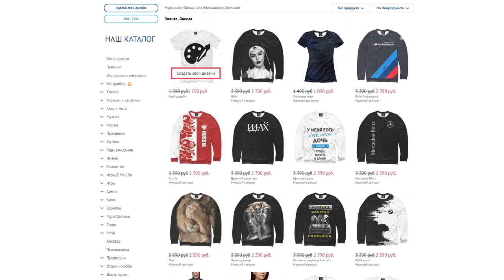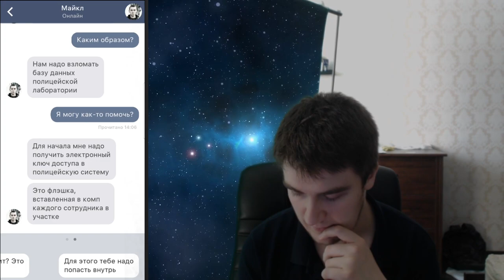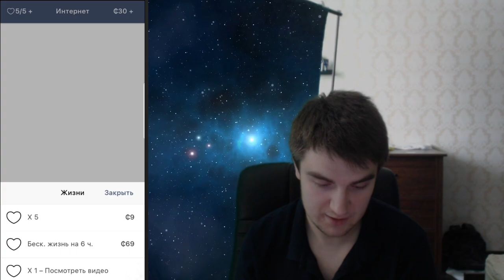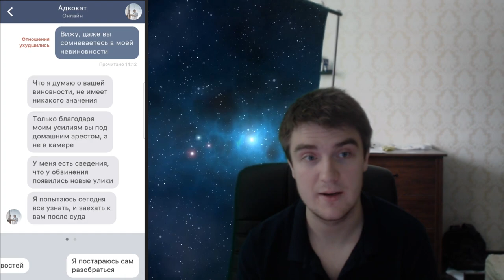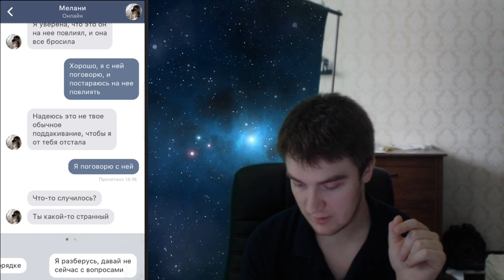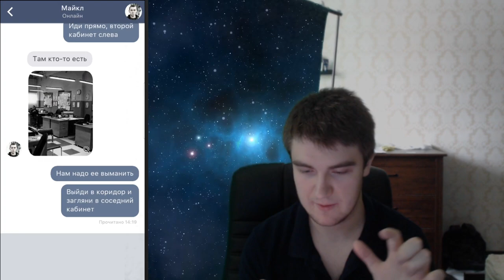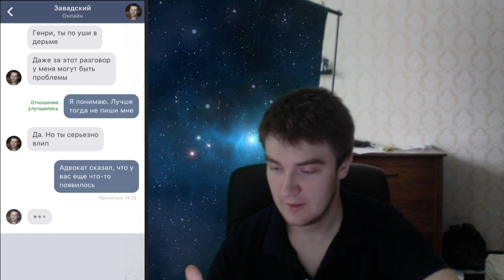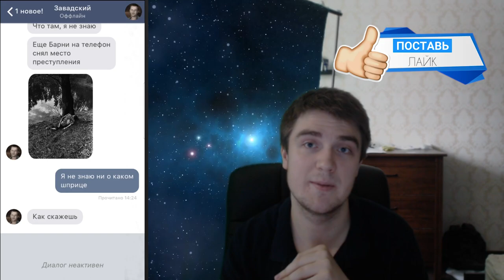Sentence прохождение. Кто убил Теда Барнса?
Sentence ИГРА В НЕОБЫЧНОМ ЖАНРЕ, sentenced, sentence game, sentence прохождение игры, sentence прохождение, sentence андроид, sentence игра прохождение

Новый психологический триллер от авторов I Am Innocent.

В небольшом городе одно за одним происходят похищения и убийства молодых девушек. Полиция арестовала бывшего полицейского Генри Томпсона. Может ли он быть этим убийцей?

Продумывайте варианты сообщений, балансируйте в конфликтах между друзьями и близкими, взламывайте базы данных, подслушивайте других персонажей, анализируйте улики — и у вас появится шанс поймать серийного убийцу.

Запутанные отношения между персонажами, память о прошлом, конфликты между ценностями и чувствами, и сложность затронутых тем, делают сюжет игры чем-то большим, чем просто очередным детективным триллером.

Ключевые особенности:
- Прослушка других персонажей, групповые чаты, звонки, фото, видео размывают границу между игрой и реальностью.
- Десятки часов игры.
- Сложные персонажи с противоречивыми отношениями между собой и скелетами в шкафу.
- В зависимости от ваших действий, вы можете как поймать убийцу, так и упустить его.
- И главное — не доверяйте никому!